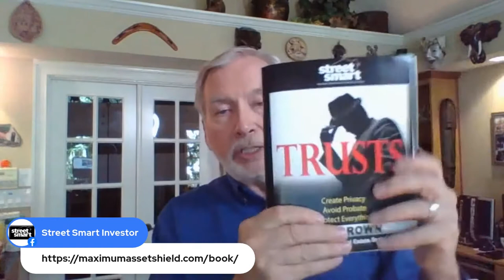4Ps of Trusts | Street Smart Investor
Lou Brown wants to share with everyone the importance of protecting your property.
In this video, he is letting you into the world of TRUSTS.

Need to learn more? Watch this short video and learn from Lou different strategies on becoming a successful Street Smart Real Estate Investor.

For more valuable information click on this link and watch the complete episode “Cover Your Assets! | Street Smart Investor”